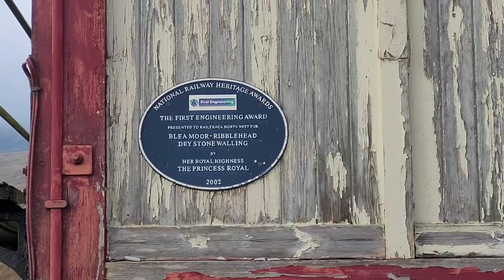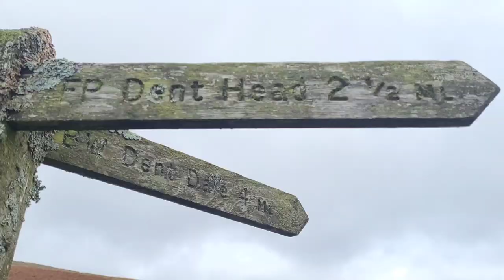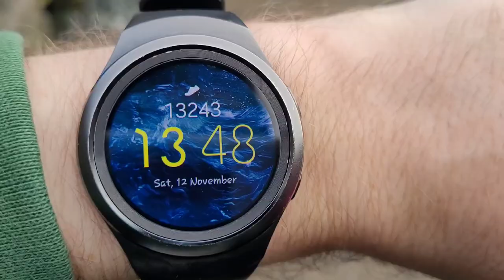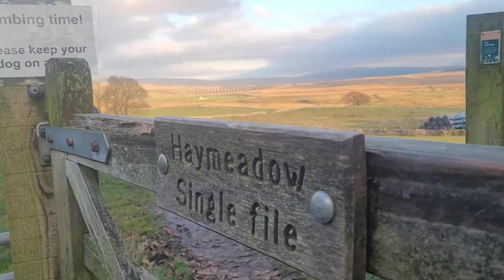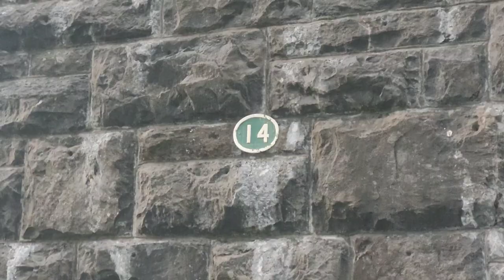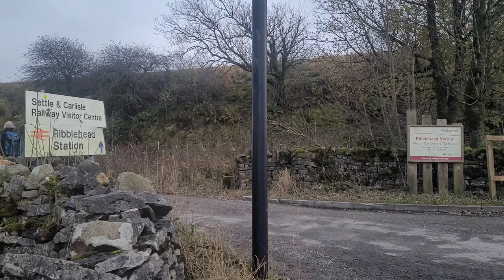(SWE2) Steady Walks... In Whernside - Three Peaks